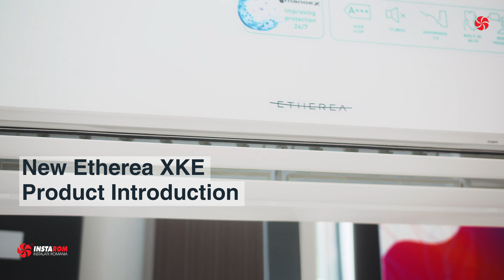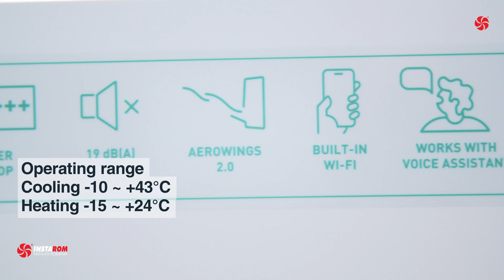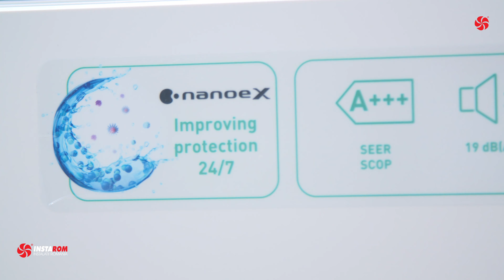Air conditioner Panasonic Etherea KIT-Z35-XKE with nanoeX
Panasonic launched a new model in the Etherea range, code XKE.
Instarom Instalatii Romania:
Available as:
White models: KIT-Z20-XKE, KIT-Z25-XKE, KIT-Z35-XKE, KIT-Z42-XKE, KIT-Z71-XKE
Silver models: KIT-XZ20-XKE, KIT-XZ25-XKE, KIT-XZ35-XKE, KIT-XZ50-XKE

Compared to the previous model, CS Z ** XKEW, has the following improvements:

nanoe™ X Technology
Doubled hydroxyl radicals and the nanoe X Generator Mark 2 are highly effective against certain airborne and even adhered viruses.

High Efficiency
Further improved SEER/SCOP ratings for top-class energy efficiency.

AEROWINGS2.0
Better airflow control for shower cooling. Warm airflow goes further downwards to reach your feet for more comfort.

New Indoor Unit Design & Controller
Monolithic design. A stylish look that blends with any interior.

Easy Installation
New structure for easier installation and servicing. Installation requires fewer steps and less time.

nanoeX: Improving Protection 24/7
Actively improves the quality of your air and can inhibit certain pollutants all day long.
Cleans the air when you are away. Leave the nanoe™ mode ON to inhibit certain pollutants and deodorise before you return home.
Cools and cleans the air when you are at home. Enjoy a cleaner, comfortable space with loved ones. Turn ON the air conditioner with cooling and the nanoeTMmode selected.

Advanced smartphone control for convenient centralised control
Easy control of air-to-air heat pump operation and access to all features by remote control anytime, anywhere.

Easy Installation
Thanks to advanced improvements, installation time has been dramatically decreased.
Installation plate. Stronger and solid.
Piping Storage. 12% Larger, comparing with the conventional model.
Screw Holders for uneven surface. Easy to neat installation, it is not compulsory and the screws are not provided.
Removable Bottom Plate. Larger working space for piping.
Built-inSupport Holder. Sufficient work space between the panel and the body.
Wire Insertion. 2 wire inserts combined into 1 for extra convenience when inserting wires. Bigger work space for easier wire connection.

Easy Servicing
Improved shape of parts, assembly method, etc., for easier servicing
Front GrilleRemoval. Slider Locks, easy to unlock / lock.
One-piece Front Grille, easy removal.
PCB Removal. Simple steps for PCB removal.
Cross Flow Fan Replacement. Easy removal and installation.
Piping Inspection. Easy visibility, wider piping space.
Drain Hose Inspection. Easier access for drain hose inspection.

We hope you enjoyed our short presentation and if you do, please hit the like button, and if are not subscribed, please consider subscribing so we can continue to make videos like this.